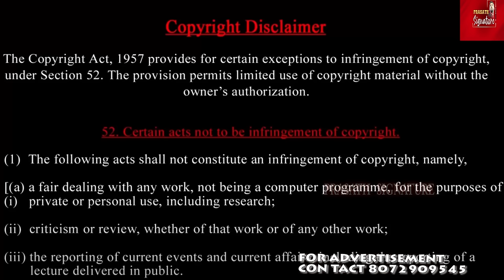கேரளாவில் பாட்டியை காப்பாற்றிய யானைக்கு காட்டில் நேர்ந்த சம்பவம் |மோகன்லால் கேரளாவுக்காக செய்த செயல்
பாட்டியை காப்பாற்றிய யானைக்கு நேர்ந்தது என்ன ?

Prasath signature